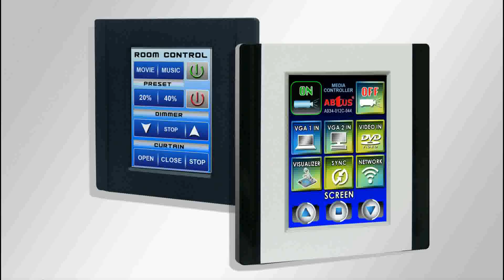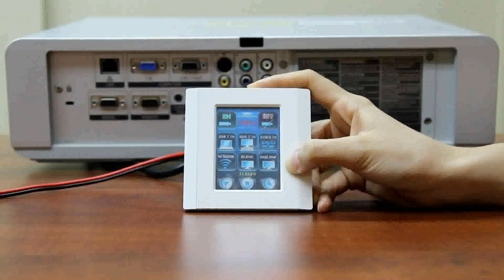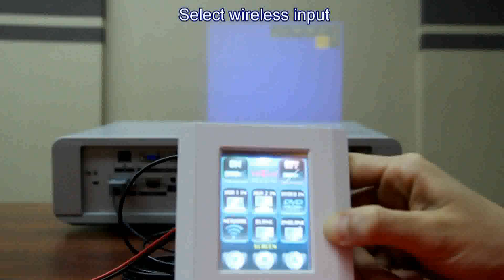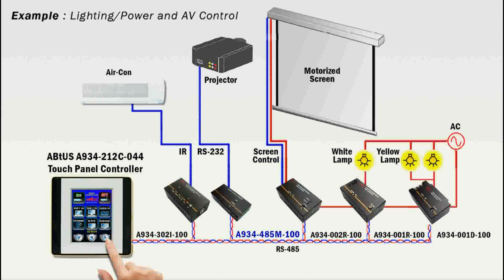ABtUS Touch Screen Control System (A934-012C-044)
The ABtUS A934-012C-044 (UK Version) touch control panel uses a standard 4-wire resistive touch panel, which allows up to a total of 32 command code with complete user programmable software.

It comes with a user friendly software which allows customized programming such as macros setting, feedback events, control commands, etc. Another feature is the panel button layout and design, it can be easily customized and print out accordingly with icons or clear text buttons.

Features:
• Feature with automatic backlight fade out
• Macro definitions setting can be assign for every single button up to 16 difference order
• Default 3x4 matrix of 12 touch buttons
• With RS-232 or RS-485 selectable communication standard
• Ultra low power consumption